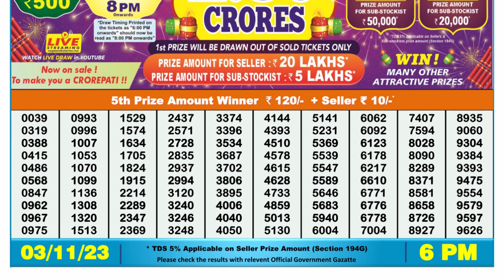Nagaland Lottery Sambad Live 6pm 03.11.23